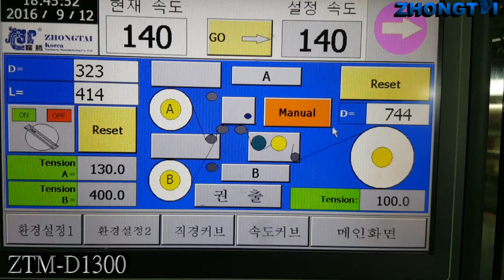ZTM-D1300 High Speed Paper Slitting Machine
This machine is suitable for slitting kinds of craft paper, sticker paper, etc and also PVC, PET, BOPP, PE film.
RUIAN ZHONGTAI PACKAGING MACHINERY FACTORY
NO.815, DONGSHAN ECONOMIC DEVELOPMENT ZONE, RUIAN, WENZHOU CITY, ZHEJIANG, CHINA